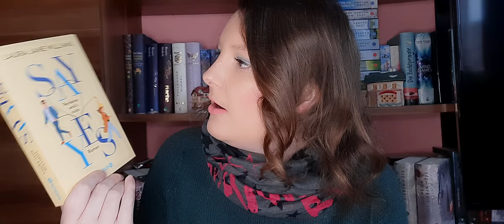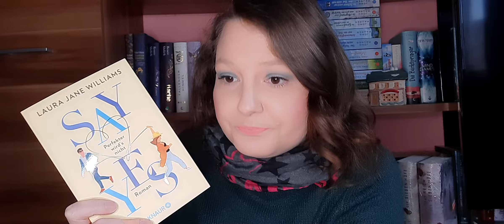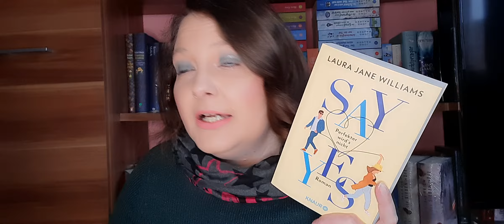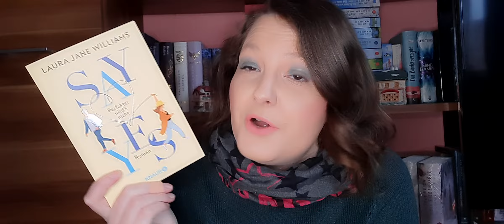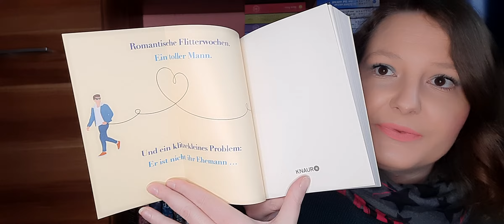Say Yes- Perfekter wirds nicht / Rezi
Buch:
Say Yes- Perfekter wirds nicht: *